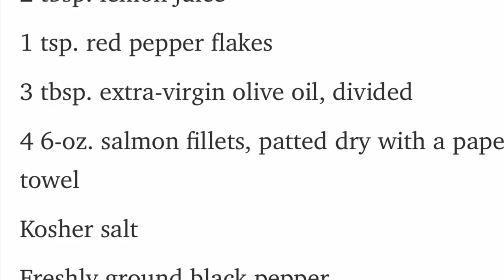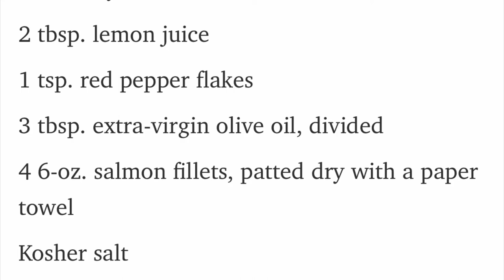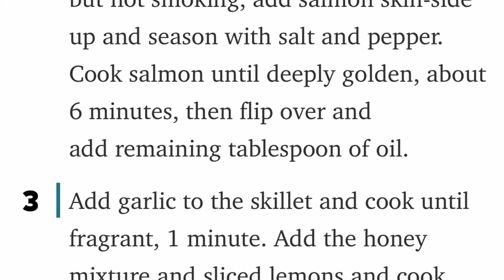Cooking with Flat Cap & Lady Fire: Pilot Episode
New series to cook and have a pipe together. Recipe provided in the video.

Camera Credits:
Brad Macintosh